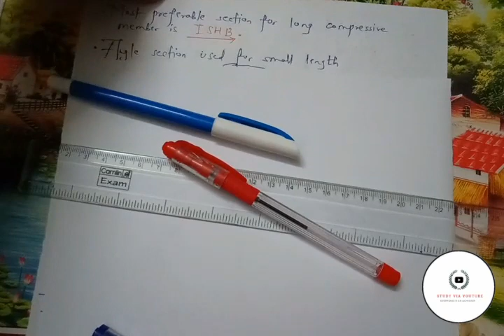STEEL STRUCTURES | COMPRESSION MEMBERS | BUCKLING & IT'S TYPES | LECTURE 3 l Part 1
Namaskar Dosto 🙏🙏

This Is The 3rd Lecture Of Steel Structure Unit 4 (Compression Members), Wherein We Have Discussed About The Types Of Buckling & Imperfection Factor Of Buckling Class For The Column As Per Is:808, It's Definition And Types. Topic Based On Imperfection Factor As Per Is 800:2007, In Comparison To Is 800:1984. So, We Have Discussed Types Of Buckling, Imperfection Factor For Design Of Compression Members (Column), & Based On That Numerical Is Also Discussed In This Video Which Is Going To Important For Upcoming Lectures On Compression Members. Then, Based On This Topic Only Different Formula Which Can Be Asked As Objective Questions For Different Government Exams Is Discussed In Detail. All This Topic Are Equally And Essentially Important For All The Government Exams Because They May Ask You As Objective Questions Out Of It. So, We Have Made Sure That You Will Definitely Get Benefited From This Lecture And Will Learn Something New About This Subjects...We Hope That You Will Enjoy This Lecture...So, Be Free To Comment, Like, Share And Subscribe Our Channel...Keep Loving And Supporting Us

Before Watching This Lecture You May Please Watch The Unit 1 All The Lectures Series. Because All That Previous Lecture Topics Are Going As Per The Syllabus Conceptually Discussed In The Very 1st Lecture  Of  Steel  Structure.

So, Kindly Watch This Video And Let Us Know Your Feedback About This Video.

JAI HIND .

TEAM,
STUDY  VIA YOUTUBE CHANNEL .

HAND-WRITTEN NOTES OF  AVAILABLE ON TELEGRAM CHANNEL ,CHECK IT .
80% OF STEEL STRUCTURE LECTURE IS COMPLETED. WE WILL RESUME BACK AFTERWARDS WITH THE STEEL STRUCTURE. TOPIC LIKE PLASTIC ANALYSIS NEED TO DISCUSSED, WHICH WE WILL DISCUSSED LATER ON...WE WILL INFORM YOU IN UPCOMING DAYS ON OUR TELEGRAM GROUP & COMMUNITY .

SORRY FOR THE INCONVIENCE MADE

NOTE :
1 ] PREPARATION ONLY FOR OBJECTIVE TYPE QUESTIONS.
2 ] ALL THE LECTURE SERIES ARE FREE , IT'S NOT PAID.
  3 ]  HAND WRITTEN / STUDY MATERIAL NOTES AVAILABLE ON TELEGRAM CHANNEL.

And

1 }  DESIGN OF STEEL STRUCTURES ll UNIT 1 ll LECTURE

 2 }  Design of Steel Structures ll unit 1 ll lecture 1

3 } TENSION MEMBERS | LECTURE 1